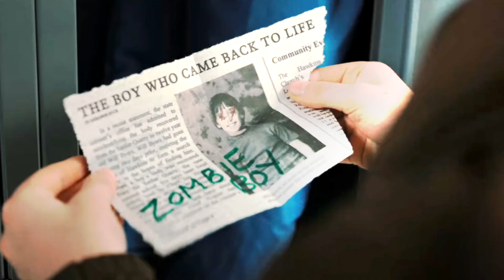Freak... ~ Jonathan & Will Byers (Stranger Things)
In love with this edit... These two brothers and their relationship are the most underrated aspects of Stranger Things, and this fact just breaks our heart. Everyone is obsessed with funny and enjoyable characters such as Steve, Dustin, and Robin. However, Zeynep and I have always been interested in the Byers family and how they constitute the emotional component of the show. They are literally "the heart" of the show, and we hope that season 5 will finally be able to show this instead of doing fan service. Enjoy the video! Don't forget to watch it with headphones :) ~ Ece